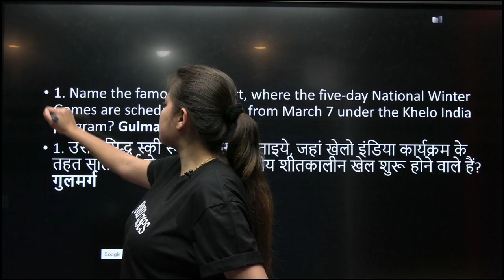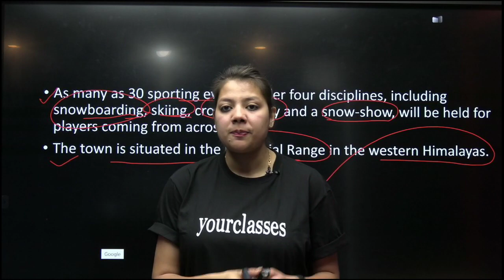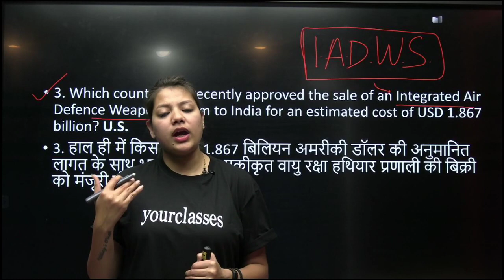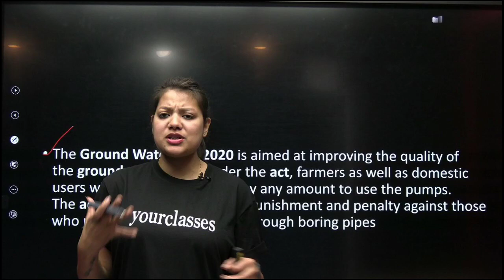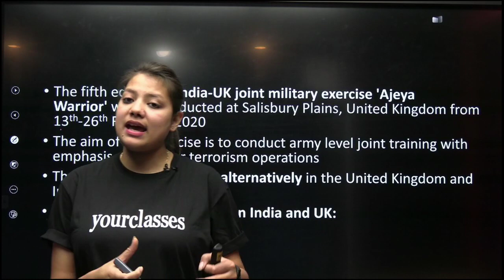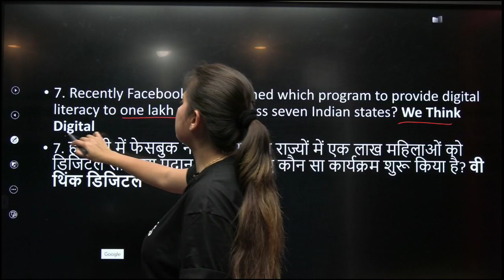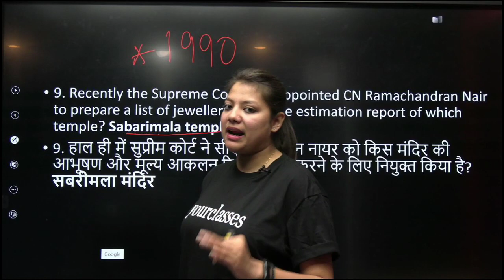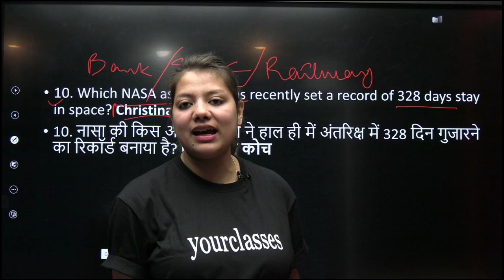14-Feb-2020 Exam के सभी important daily current affairs अब सिर्फ 10 minute में [SSC CGL/CHSL/Banking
Daily current affairs 2020 in 10 minutes (Yourclasses Current Affairs) for all important examinations like SSC CGL, SSC CHSL, All banking exams. Daily Current Affairs 2020 | 14 February 2020 | Yourclasses Current Affairs

Exam के सभी important current affairs अब सिर्फ 10 minute में [SSC CGL/CHSL/Banking/Railway]
As you all know the importance of current affairs, it takes part in all examinations including UPSC, SSC, Banking, Defence, Railway, and other central and state level competitive examinations.